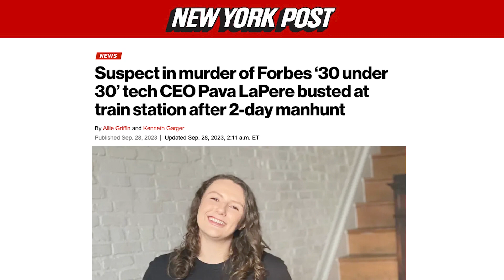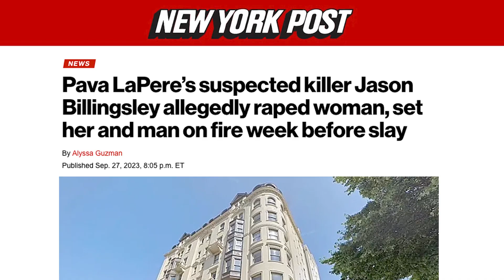Pava LaPere’s suspected killer allegedly raped woman, set her and man on fire week before slay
A murder suspect reportedly raped and duct-taped another woman before setting two people on fire a week before allegedly killing a tech CEO in her Baltimore apartment. NY Post reporter Alyssa Guzman shares this story.

Jason Billingsley, 32, was accused of raping a woman in an Edmondson Avenue home after he posed as a maintenance worker a week before allegedly murdering Pava LaPere, the Baltimore Banner reported.

He allegedly banged on the door of the home on Sept. 19. When no one answered, he kicked the door in and pointed a gun at the two people inside before handcuffing and duct-taping them, a source told The Banner.

The dangerous criminal, who is still at large, is believed to have raped the woman and slashed her neck before dousing her and a man in liquid and setting them on fire.

Both survived the near-death attack and were hospitalized along with a child who was also in the house, the outlet reported.